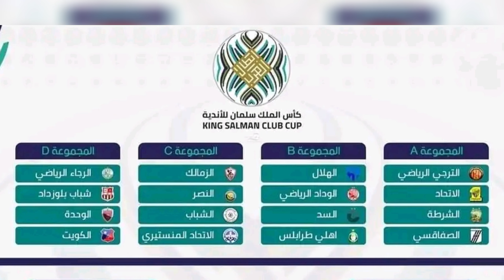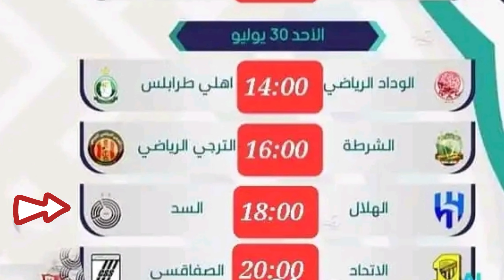الجدول الكامل لمباريات دور المجموعات من كأس الملك سلمان للأندية العربية 2023